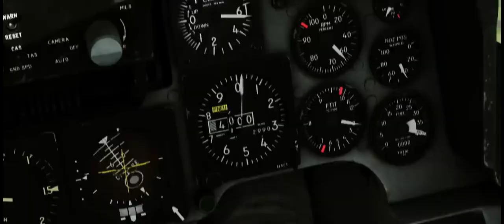War Thunder Avia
War Thunder

0x86401D9067F90565E789548f7D0Fb79B01c1a8E2  metamask

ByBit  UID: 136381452